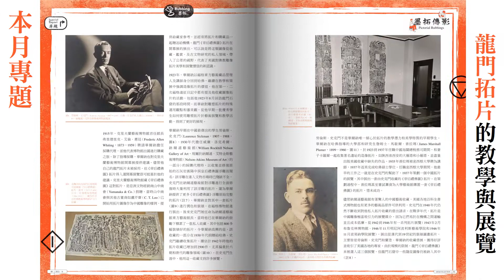每月新刊​​ 《典藏．古美術》345期（2021年6月號） 「墨拓傳影」古美術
典藏古美術IG​​：gumeishu_taipei

😉😉😉《典藏．古美術》345期（2021年6月號）
【編輯手記​​】充滿靈性的質樸痕跡
文／藍玉琦（典藏古美術副總編輯）
5月14日「配合臺北市政府防疫升級 故宮北部院區15日起閉館」
5月15日「因應疫情警戒升級 故宮南院博物館及園區 全面關閉」
5月25日「全國三級警戒延長至6月14日」

疫情連日攻擊，連故宮都史上第一回全面關閉了，大小藝文展館空間幾乎都暫時關閉。全球的博物館依各國狀況調整開放時間，但暫時的閉館並不是永遠的倒閉，一切都仍在進行，於內部控管營運經費成本，於外積極地開拓數位及宣傳對策成為日常，突破時空藩籬限制的意念終是存在。

於是，在《典藏・古美術》的這期，受美國克里夫蘭藝術博物館亞洲部主任史明理（Clarissa von Spee）邀請，於去年十月相談的拓片專題出刊。為何有此專題？且先述明本刊一段小小的自介，「《古美術》創刊於1992年，開創兼具學術理論與收藏實務的中國藝術文物報導面向，帶給全球華人讀者第一手最專業、最精準、最快速的藝術新訊。」也就是因著這份社長的堅持，長期深耕帶來的影響甚巨，讓編輯群總是受到讀者們的相挺，作者們的鼓勵，學者們的照拂，在遇職缺應徵面試的過程中，也很高興聽到不少學子們有關注本刊。在這個疫情時代，為了吸引華文讀者與學界的關注，本刊即在視野之中。於二月號有著中央研究院近代史研究所「韓流來襲－穿越朝鮮王朝繪畫」專題、四月號有著北京故宮文保科技部「北京故宮文物醫院」專題，和韓國、北京的專家學者們串連。這次六月號來到了「墨拓傳影－中國圖畫拓片面面觀」，讓西方的視角引領我們去探索圖畫拓片。

「中國的印刷術約在公元700年間出現，是華人對世界做出的巨大文化貢獻之一。另一種複製的圖像的方式則是拓印，它的出現比印刷術至少早了一世紀……」史明理在〈墓祠－石窟－寺廟〉談起，諸多圖畫拓片有著復原古代遺址、延續文人正統譜系、作為宗教圖像傳播、用於政治宣傳散播、記錄古物全形存真等功用。阿靈頓德克薩斯大學藝術史系助理教授孔哲（Fletch Coleman）〈在美國遇見中國圖像拓〉，述說著蘭登・華爾納（Langdon Warner，1881－1955）的狂熱，以及圍繞著龍門拓片的早期教學與展覽故事。克里夫蘭藝術博物館1916年開館展覽，龍門石窟賓陽中洞《帝后禮佛圖》拓片曾帶給西方觀者震撼，在庫房中發黃劣化的拓片百年孤寂，經修復後於今第二次展示在觀眾面前，該館修復師蕭依霞帶來《帝后禮佛圖》詳實的修復實錄。此外，還有：經典拓片中的故事、全球圖像拓片雲端資料庫，一手掌握。

手工掌握複製的拓片，石刻墨色深淺斑斑，引用古斯塔夫．埃克（Gustav Ecke）所說：「石雕生動的顆粒紋理被保存下來，陰暗的背景消失了，銳利的輪廓顯明了。拓工用撲子在質地細膩的宣紙上留下充滿靈性的質樸痕跡。」拍拓時，是否也是在進行一種「滾動式調整」？全國三級警戒由5月28日延長至6月14日。疫情初始的勸世漫畫又開始出現在社群上，八耐舜子畫的「新冠肺炎華佗御用秘方」，「不准出國丸、洗手一定藥、握手金母湯、預防不能丹、人多趕緊散、資訊別亂膏」，一年多過去，到現在看來都還是「處世良方」。一起照顧好自己，配合防疫措施，居家好閱讀，看這期滿紙充滿靈性的質樸痕跡。

【本月專題​​】墨拓傳影
「拓片的美學價值是顯而易見的，石雕生動的顆粒紋理被保存下來，陰暗的背景消失了，銳利的輪廓顯明了。拓工用撲子在質地細膩的宣紙上留下充滿靈性的質樸痕跡⋯⋯」，1936年古斯塔夫．埃克（Gustav Ecke）刊登於《華裔學志(Monumenta Serica)》。

正如埃克所言，在印刷與攝影照相技術發明以前，拓片不僅擔負起傳遞圖像及文本的重責大任，其自身亦作為藝術品永流芳。時至今日，憑藉當年的拓片，諸多 現已佚失的珍貴文物原件得以還原其貌。本期專題以克里夫蘭藝術博物館藏北魏龍門石窟巨型拓片《帝后禮佛圖》為起點，邀請您搭乘這臺影像傳印機，一同走入墨拓的世界，證見千年以來文物的流轉與變化。

--完整目錄
◎ Editorial 編輯手記
8 充滿靈性的質樸痕跡｜藍玉琦

◎ Note 藝文
14 藝訊板塊｜編輯部

◎ Special Report 專題
18 墨拓傳影｜編輯部
20 墓祠─石窟─寺廟─中國畫像拓片淺析｜史明理
30 拓中故事─圖像拓片選粹｜葉舜瑜
36 在美國遇見中國圖像拓─龍門拓片的早期教學與展覽｜孔哲
44 崢嶸巨幅─克里夫蘭藝術博物館藏《帝后禮佛圖》巨型拓片修復實錄｜蕭依霞
52 墨拓寶窟在雲端─全球圖像拓片資料庫精選｜葉舜瑜、江采蘋

◎ Season 時令
58 端午｜江采蘋

◎ Exhibition 展覽
60 「合作」半世紀，第一所大學博物館慶生─50風華—華岡博物館50週 年館慶展｜藍玉琦
64 清代隸書發展略論─從南京博物院清代碑學書法展談起｜陳名生
74 繼古開今─大和文華館富岡鐵齋與近代日本繪畫展｜都甲さやか
80 璧人佳藏出世─紐約大都會藝術博物館「名匠銘品：佛羅倫斯與赫伯特．歐雲夫婦中國藝術珍藏展」｜林逸欣

◎ Close-up 特寫
85 贈與藏的價值─談歐雲伉儷餽贈大都會藏品釋出市場｜金浩鈞

◎ Connoisseurship 鑑賞
88 北朝遺風─龍門石窟「復古」造像新例｜朱佩、楊超杰
92 大唐望族，三彩風華─ 洛陽唐代李敬彝墓出土三彩器物淺述｜何娟、郝紅星

◎ Hospital for Conservation 文物醫院
100 水清木華─〈紫檀木邊座嵌玉人物山水圖魚缸插屏〉的修復與研究｜劉愷

◎ Calligraphy書品
108 轉折：方圓剛柔｜何炎泉

◎ Reading 開卷
112 《鄭芝龍航海圖》之西方圖源與圖名─林梅村《觀滄海：青花瓷、鄭芝龍與大航海時代的文明交流》｜林梅村

◎ Auction拍賣
116  春槌破疫，乾隆御寶璽&弘仁書畫冊雙雙破億破紀錄──香港蘇富比2021春拍成績單｜藍玉琦
121  步伐穩健，驚喜頻現──中國嘉德（香港）2021春拍結果｜江采蘋
122  乾隆御製暗八仙大瓶奪魁，書畫成交率再創新高──保利香港2021春拍圓滿收槌｜江采蘋

◎ Calendar 展訊
124 本月展訊｜編輯部